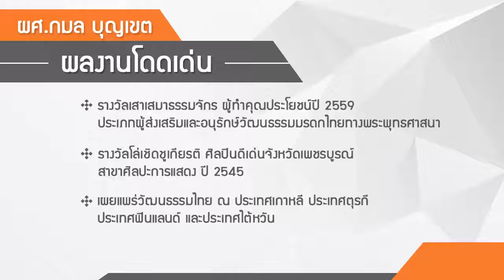ผศ.กมล บุญเขต ศิษย์เก่าดีเด่นมหาวิทยาลัยนเรศวร ประจำปี 2560